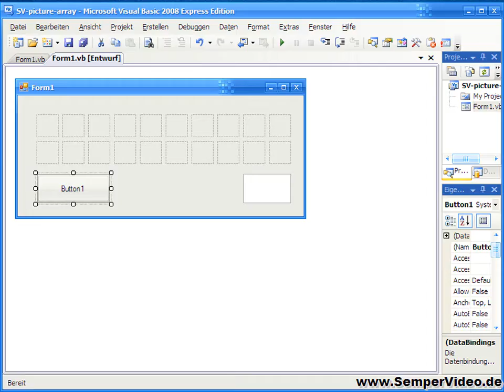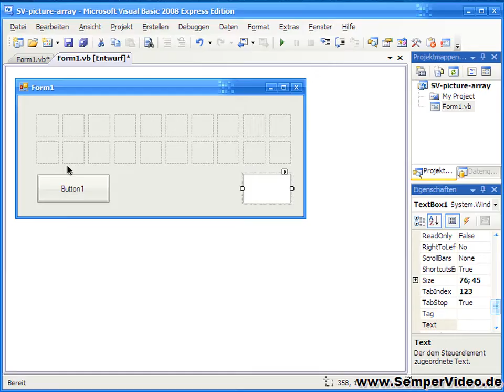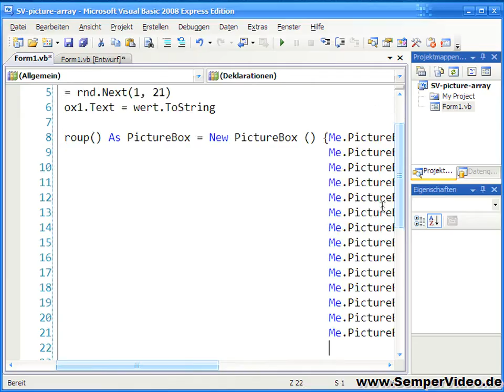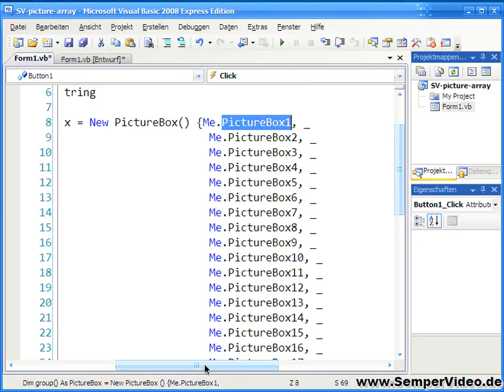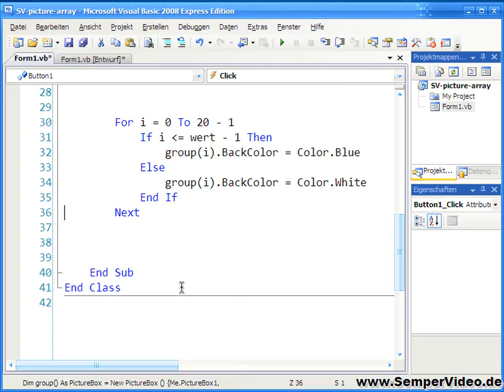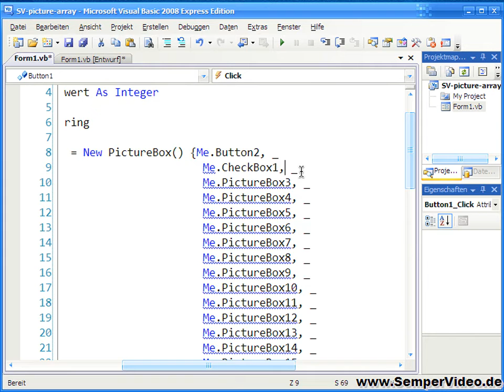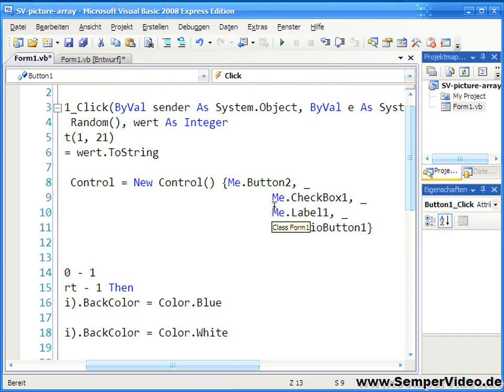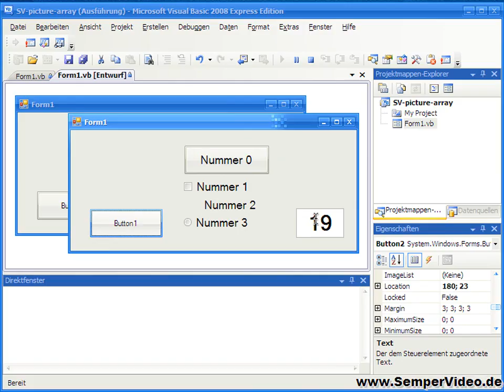Arrays (Visual Basic 2008 1-127)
In diesem VideoTutorial wird gezeigt, wie Sie in VisualBasic 2008 ein Array aus Pictureboxen ansprechen können, sowie ein weiterer Vorteil, der sich aus der Array-Funktion ergibt.